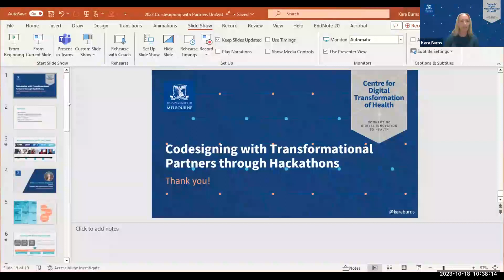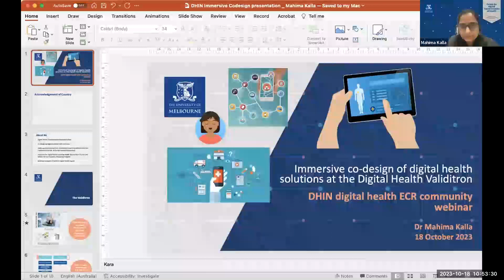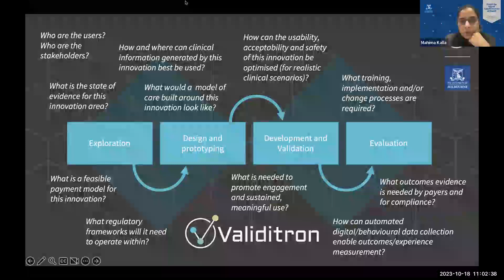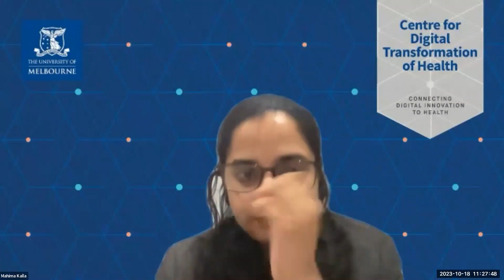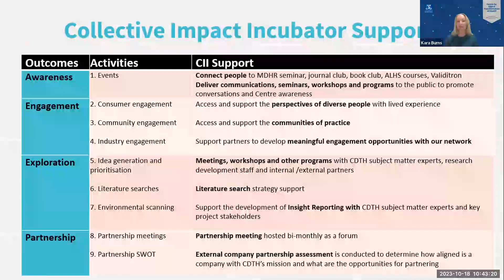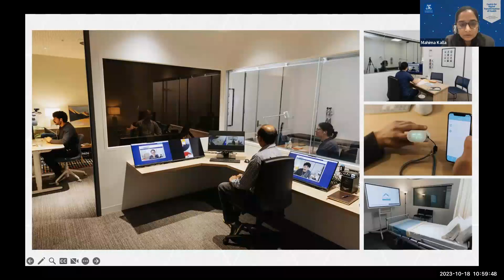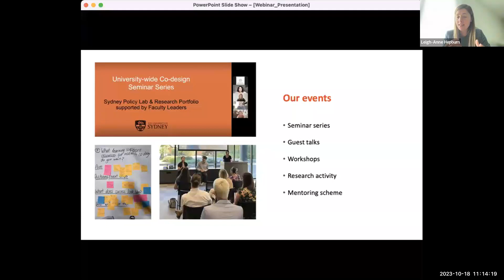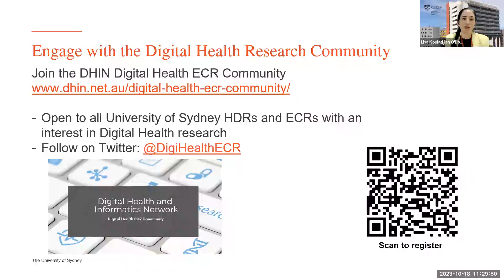Co-design in Digital Health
Chaired by Dr Lisa Kouladjian O'Donnell

Digital Health ECR Community Working Group and Co-design Community of Practice.